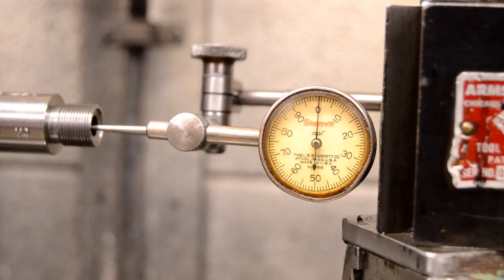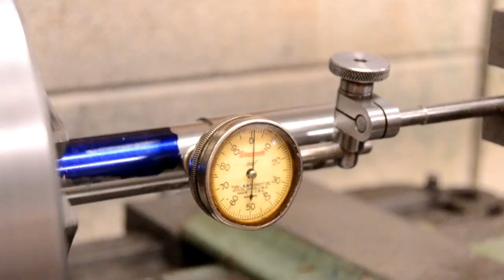Machining a Muzzle brake to the AR-10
HD video of the machining and fitting work required to install the American Precision Armament Little Bastard brake onto the TacticalADV AR platform SPR. This was the final piece required to complete our top tier SPR which will be featured in many more videos in the weeks to come.